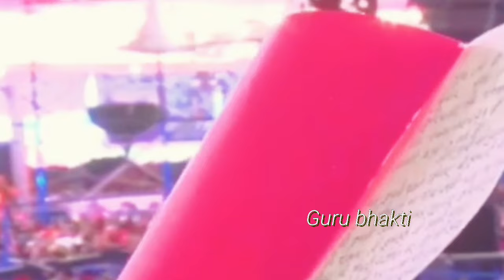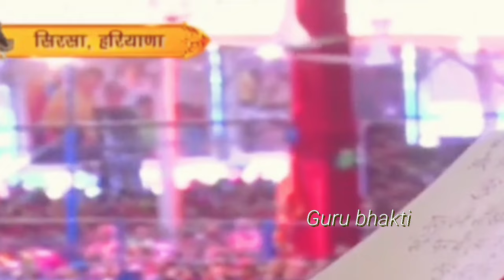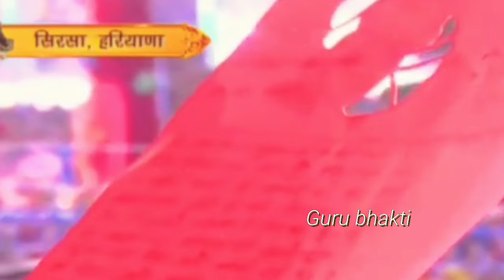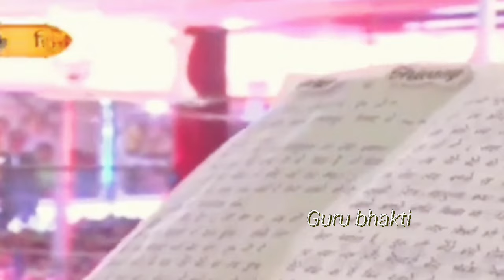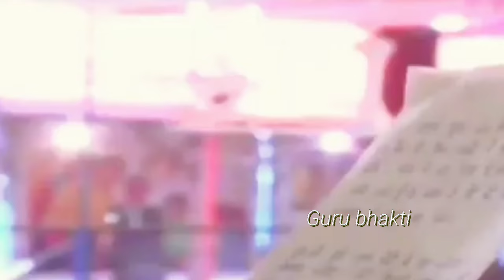Day-5 श्री गुरु शिव महापुराण कथा सिरसा || shri Guru Shiv Mahapuran Katha || pradeep mishra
Day-5 श्री गुरु शिव महापुराण कथा ,सिरसा ,हरियाणा सिरसा की यह कथा का विशेष महत्व है आप भी इस कथा को सुनकर अपने सारी मनोकामना पूर्ण कर सकते हैं
गुरुजी ने बताया कि जब हमारे साथ शिवतत्व है तो हमें क्या डरने की बात है
pradeep mishaji ki shivmahapuran
Har Har Mahadev🔱🔱🔱🔱

katha
pradeep mishra ji shiv mahapuran
katha live
katha today
katha pandharpur
katha nagpur
katha jalgaon
katha hariyana
katha amravati
katha uttar parades

Day-5 श्री गुरु शिव महापुराण कथा,सिरसा- हरियाणा